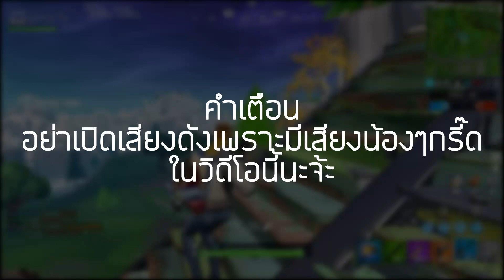Fortnite | เมื่อ Silserker พาน้องๆไปลื่นหัวแตก!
อะไรจะเกิดขึ้นเมื่อคนบ้ามารวมตัวกัน 555